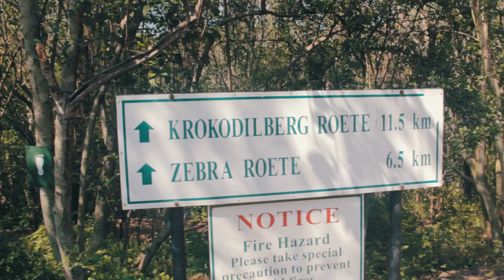Early Morning Hike | Hennops Hiking Trail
An amazing way to start the day with a 11km hike around Hennops. Follow us along this hike in this amazing video showing you exactly what we did and the incredible landscapes we walking through.